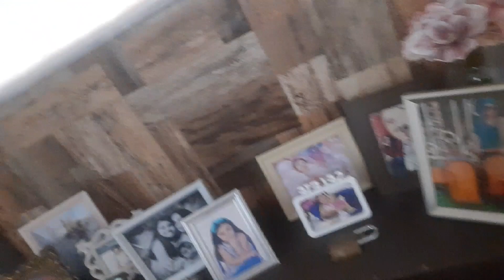Ramadan Ka Akhri Jumma | My Home Vlogs Aftari Se Adahy Ghanta Pehly By Noor Bukhari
Ramadan Ka Akhri Jumma | My Home Velog Aftari Se Adahy Ghanta Pehly By Noor Bukhari